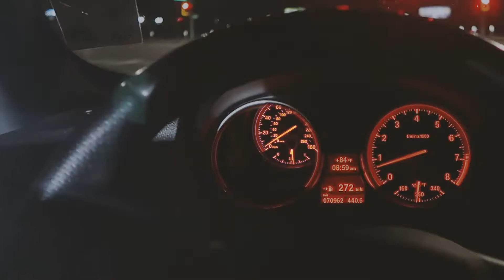STREET BANDITZ @ LAKE2O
STREET BANDITZ first time at LAKE2O In South Lake Tahoe.
Watch your bois attend the craziest meet of the year in our own back yard. This years meet was by far the craziest with the most burnouts and overall attendance. This up and coming meet in June/July should be better and we plan to top this year with all members showing up!

Sosamann - Big Dawg
BigKayBeezy x Polo G - Bookbag 2.0
Lil Baby x Moneybagg Yo - No Sucker